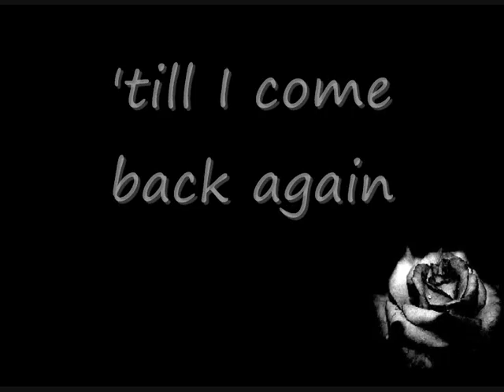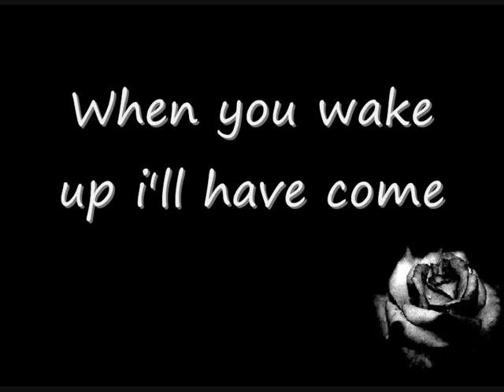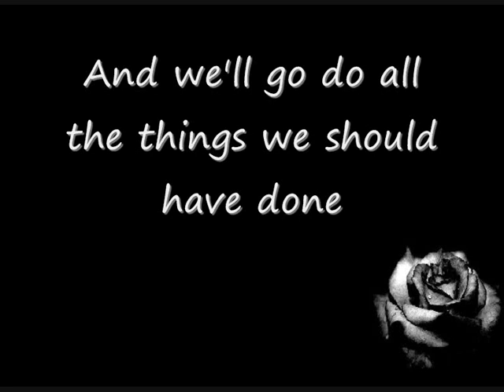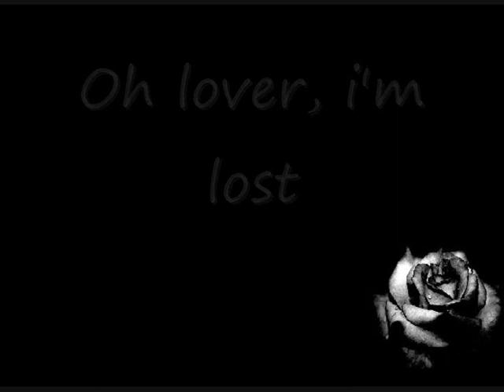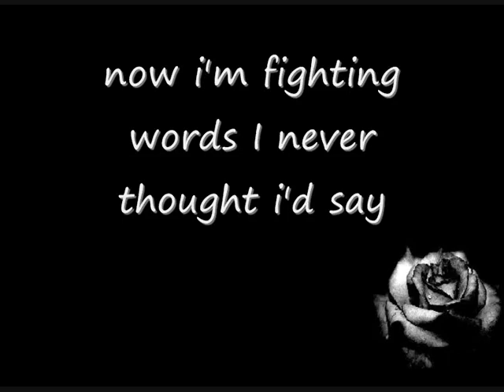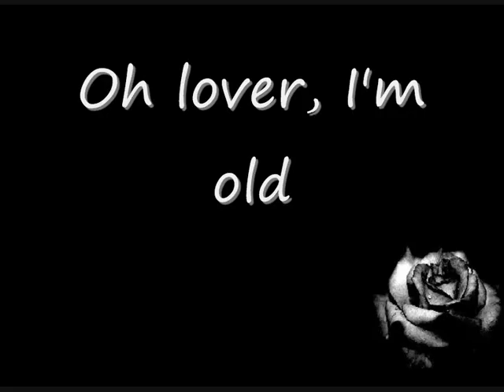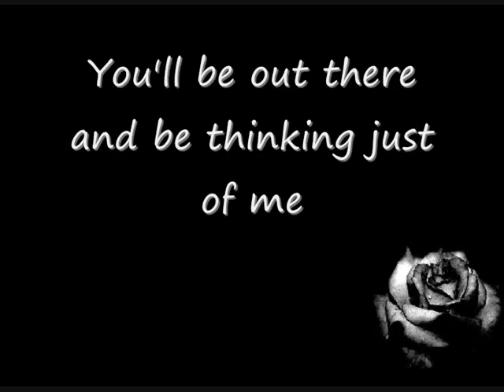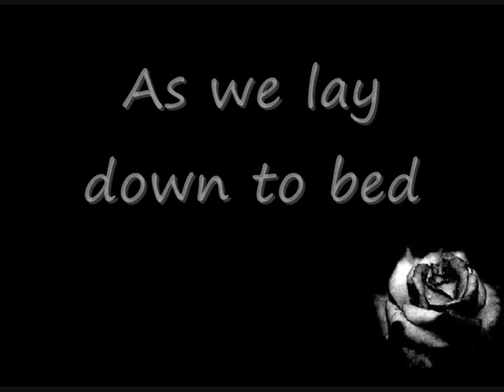Rachael Yamagata ft. Ray Lamontagne - Duet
Song - Duet by Rachael Yamagata and Ray Lamontagne